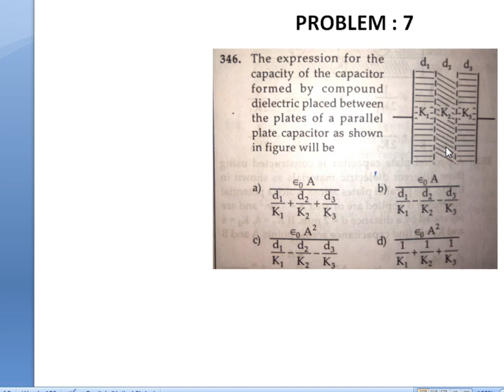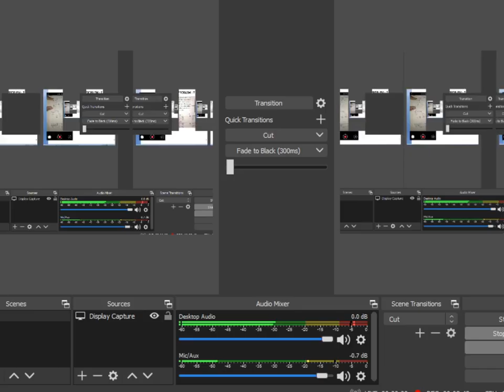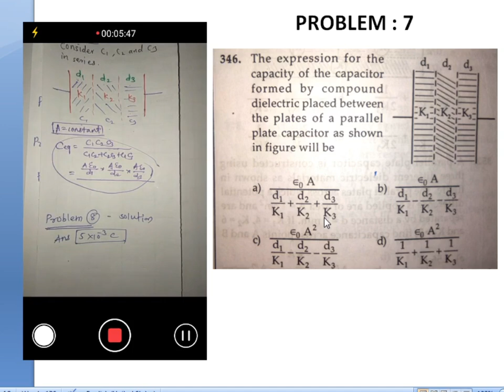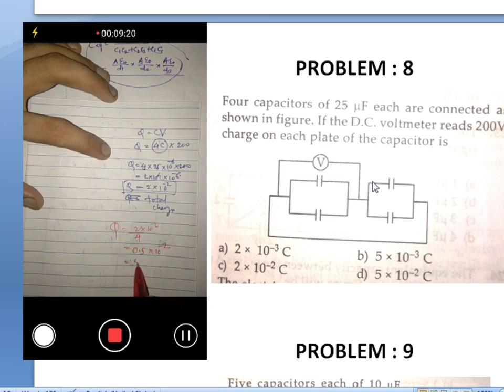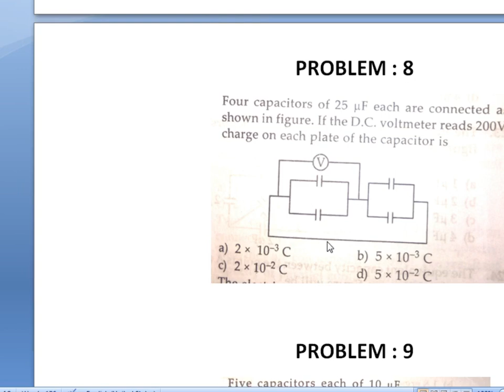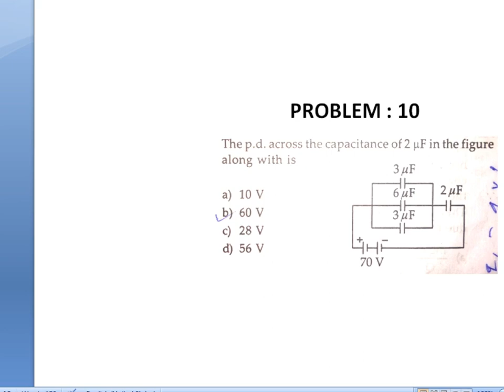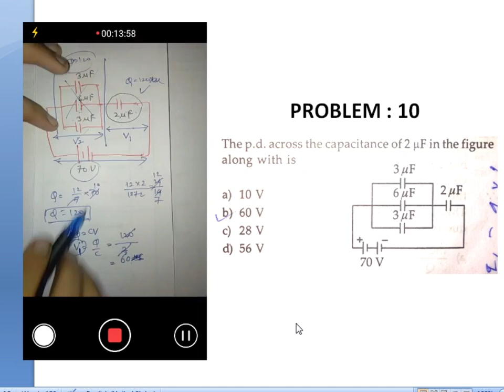7 MAY XIIA2 PHY LECT 3